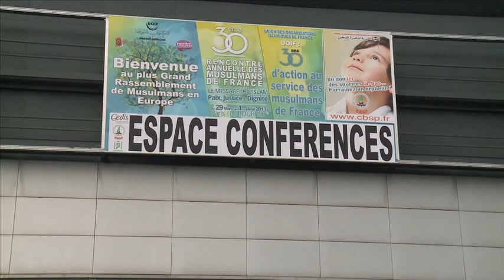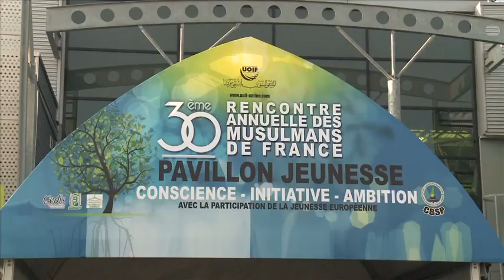Intervention des membres de la Fédération à la 30ème rencontre des musulmans de France BOURGET 2013